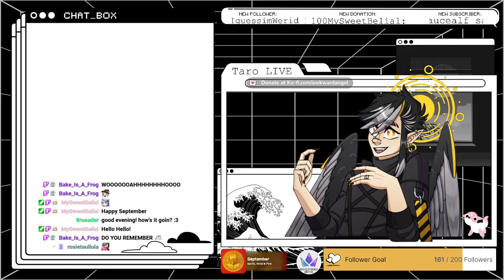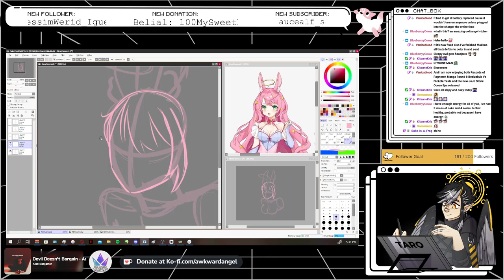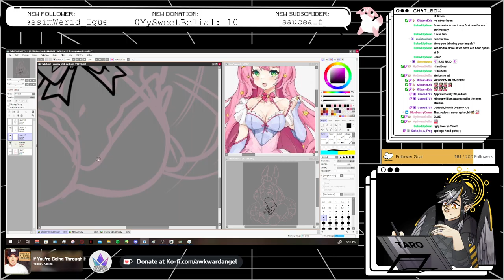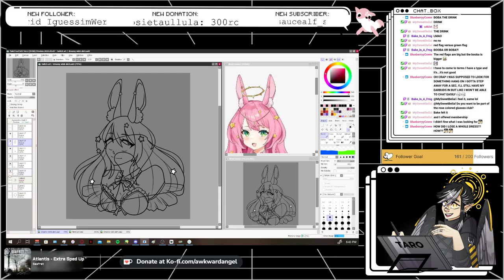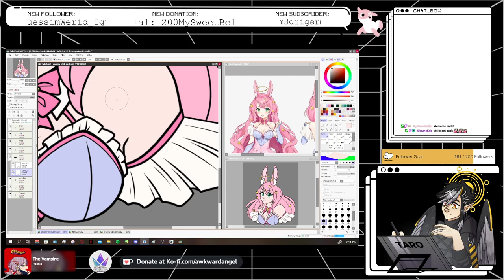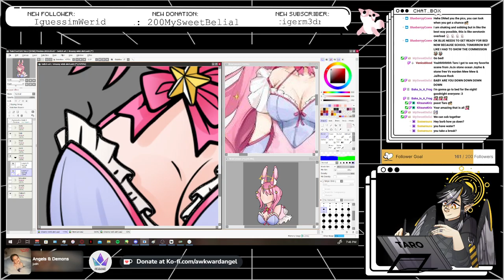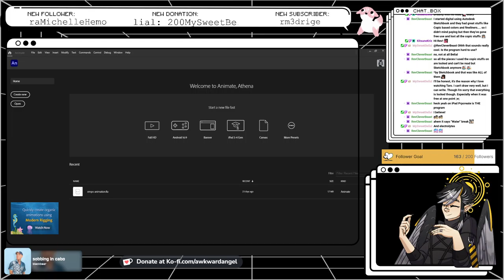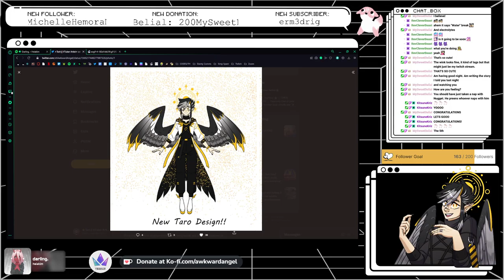♥ Sleepy borb does art | !socials !discord | Genshin Impact ♥